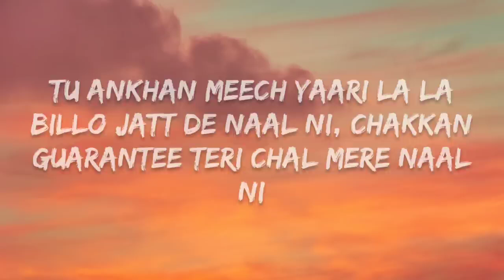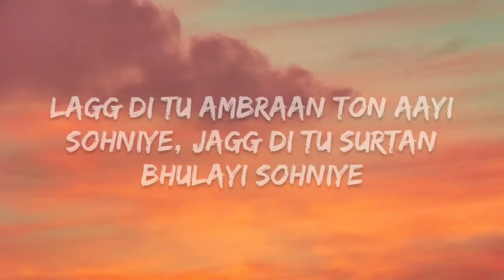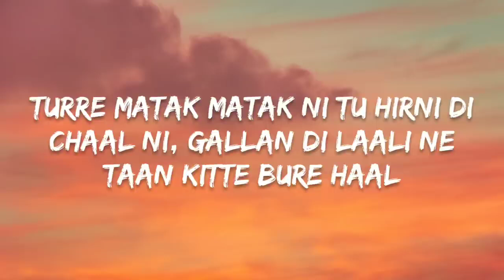Shubh | One Love Lyrics